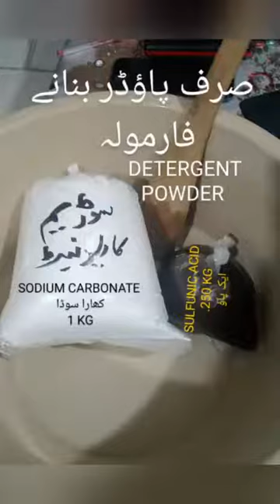NEWSPAPER 🗞️ℹ️ INFO TV 📺 21 APRIL WORLD 🌎 CREATIVITY AND INNOVATION DAY 👁️👄